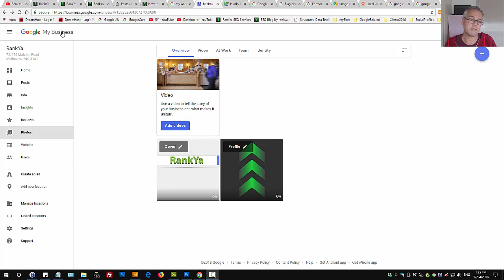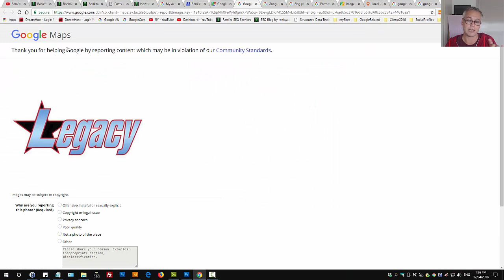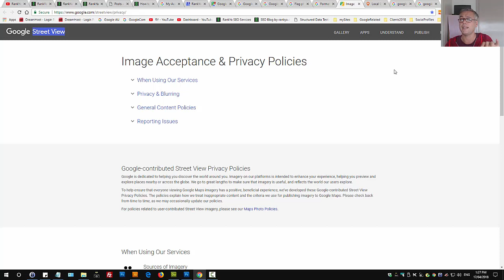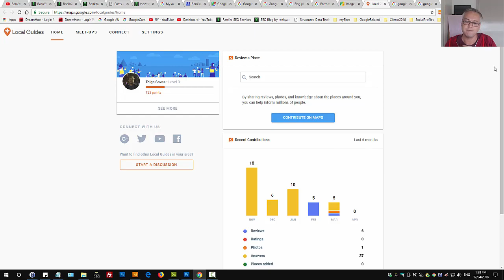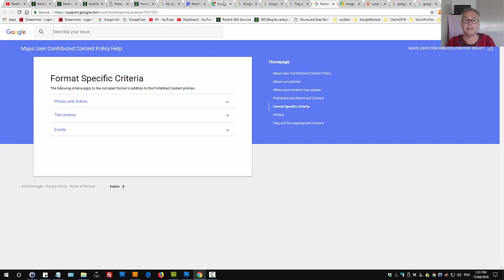How to Remove Photos Uploaded by Customer Google Business Profile (formerly Google My Business)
How to Remove Photos Uploaded by Customer Google My Business video tutorial by RankYa shows options for removing images from Google My Business.

How to Step One
Login to your Google Business Listing and press on photos and manage your GMB photos and you can also Flag photos as inappropriate and thus removal

Depending on the image you can visit Google Maps and search for your business address, press on a photo uploaded by your customer and then press on report a problem option

You can also try to contact the customer who uploaded the photo if their details are within your Customer Relations Manager service and try to remedy the issues accordingly